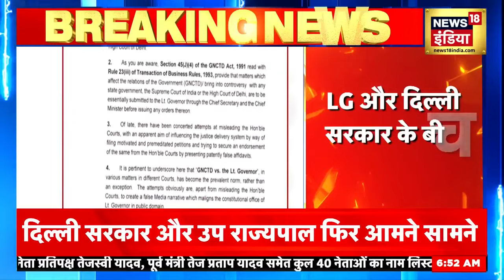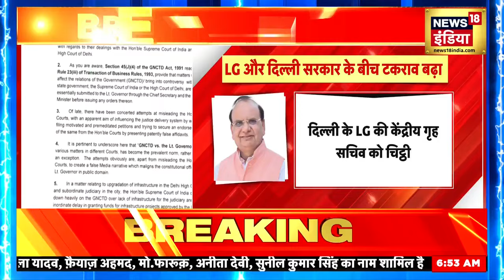Breaking News | दिल्ली LG का केजरीवाल सरकार पर बड़ा आरोप | Delhi News | Liquor Case | News18